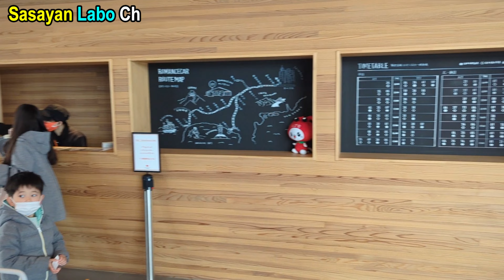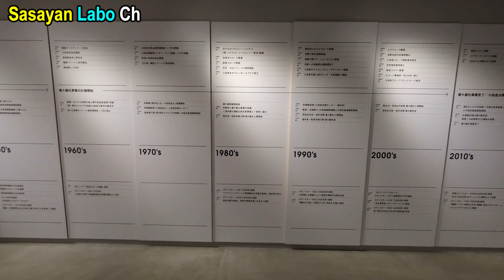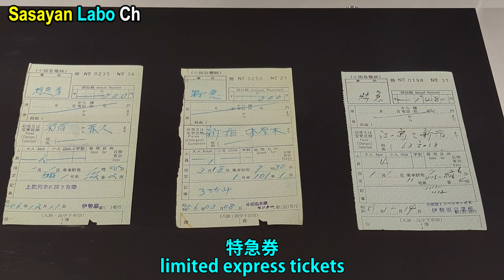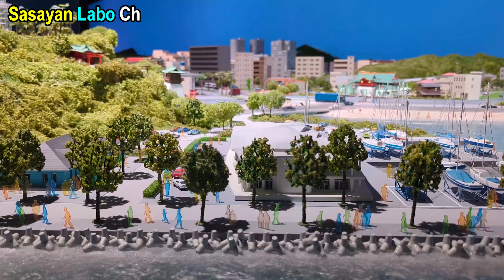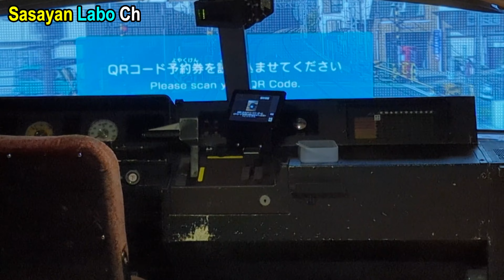「ロマンスカーミュージアム」"ROMANCECAR Museum" 大人も楽しめる！小田急電鉄の車両 Cars of the Odakyu Electric Railway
小田急線の海老名駅の横にある「ロマンスカーミュージアム」は、小田急ファンだけではなく、誰でも楽しめる施設です。
It is located next to Ebina station of the Odakyu Electric Railway.  Not only children but also adults can enjoy it!

0:50 モハ1 / Moha 1
1:40 ロマンスカーギャラリー / Romancecar Gallery
1:49 7000形 / LSE Series 7000
2:06 3000形 / SE Series 3000
2:53 3100形 / NSE Series 3100
4:30 10000形 / HiSE Series 10000
7:09 20000形 / RSE Series 20000
12:13 ロマンスカーアカデミアⅠ / Romancecar Academia Ⅰ
14:03 ジオラマパーク / Diorama Park
23:38 ロマンスカーアカデミアⅡ / Romancecar Academia Ⅱ
24:03 キッズロマンスカーパーク / Kid's Romancecar Park

◆ロマンスカーミュージアム / Romancecar Museum◆
2022年 グッドデザイン賞 / in 2022: Good Design Award
◆3000形 (SE) / Series 3000 (SE)◆
1958年 ブルーリボン賞 / in 1958: Blue Ribbon Prize
2023年 機械遺産 / in 2023: Mechanical Engineering Heritage
◆3100形 (NSE) / Series 3100 (NSE)◆
1964年 ブルーリボン賞 / in 1964: Blue Ribbon Prize
◆7000形 (LSE) / Series 7000 (LSE)◆
1981年 ブルーリボン賞 / in 1981: Blue Ribbon Prize
◆10000形 (HiSE) / Series 10000 (HiSE)◆
1988年 ブルーリボン賞 / in1988: Blue Ribbon Prize
◆20000形 (RSE) / Series 20000 (RSE)◆
1992年 ブルーリボン賞 / in1992: Blue Ribbon Prize